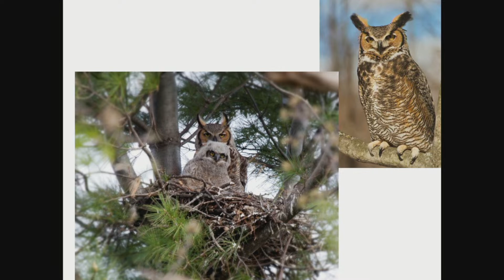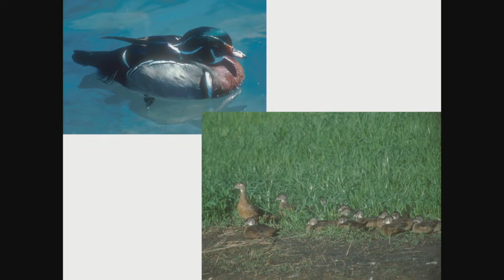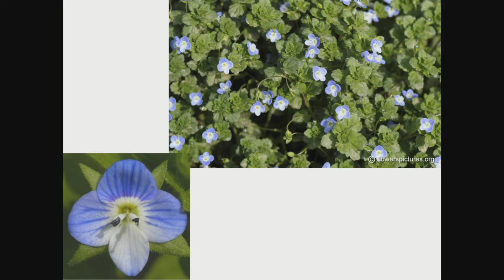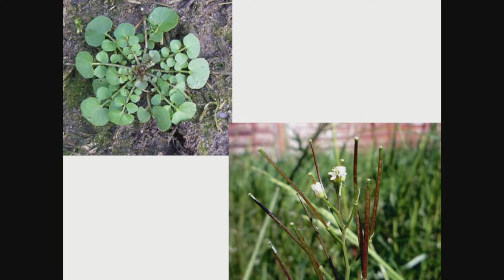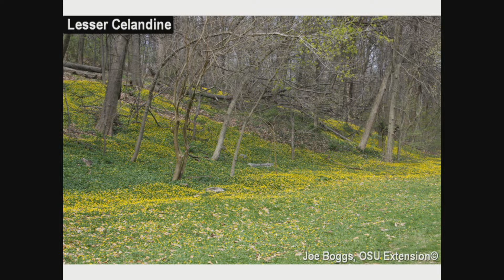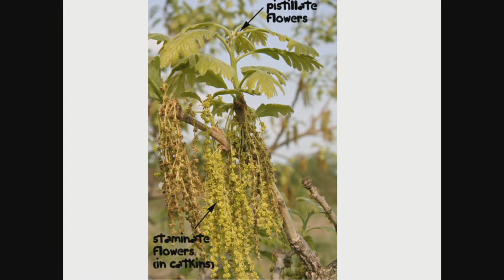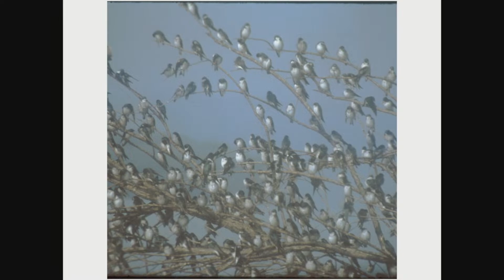Copy of 3-2-23 Nature Spring